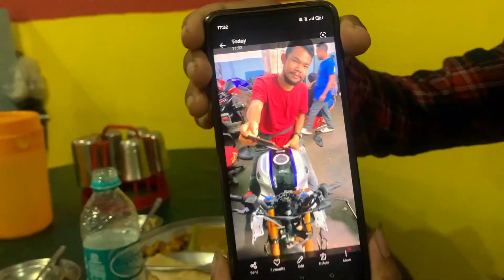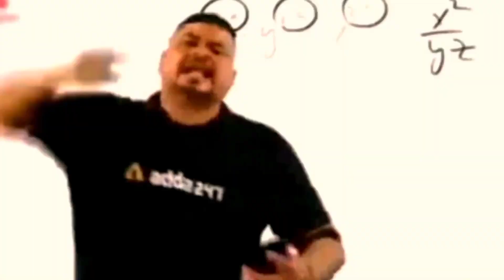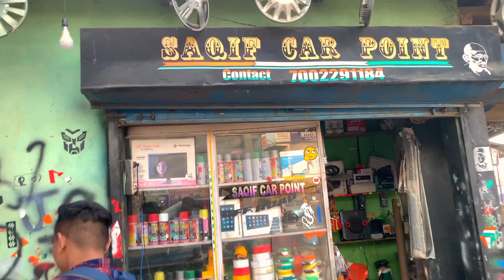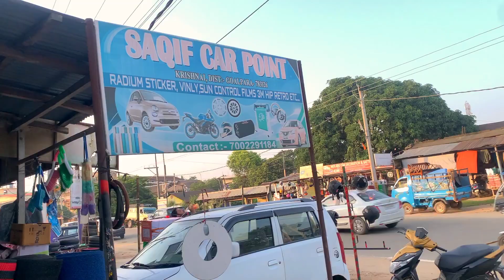Bike gital nina re.anga😍 | @Sandrim-riders-vlogs joker dakaia 😂| Accident onggipan tolgipasa 😅